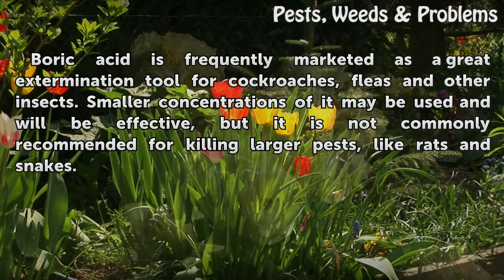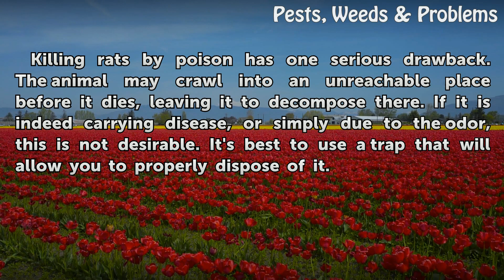Boric Acid for Killing Rats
Boric Acid for Killing Rats. Boric acid is a common ingredient found in many different solutions. Its uses vary enough even to be employed against infections in humans. It is an effective killer of insects, but its effects against rats are less substantiated.

Table of contents Boric Acid for Killing Rats
Misconceptions 00:35
Studies 00:58
Warning 01:23